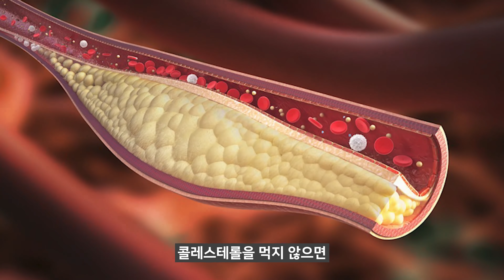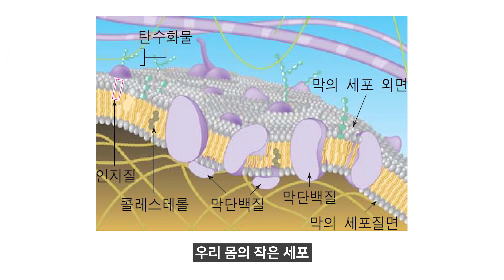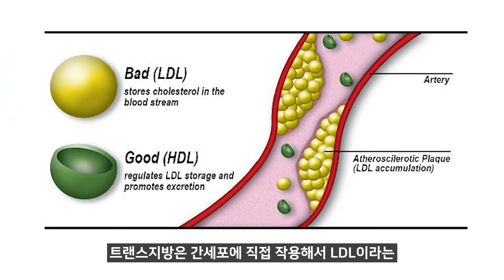(ENG/CN)고지혈증 약을 먹지 않고 치료하는 방법!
만병의 근원인 고지혈증!
고지혈증 약을 먹지 않고 치료하는 방법이 있다면?
오늘의 영상을 끝까지 보시면 알 수 있습니다.

00:00 시작
00:35 고지혈증을 치료하는 법
00:48 고지혈증이란?
03:21 고지혈증 치료에서 가장 중요한 원칙
05:29 체중 감량의 중요성
06:09 식이요법으로 고지혈증 치료하는 법
12:48 요약